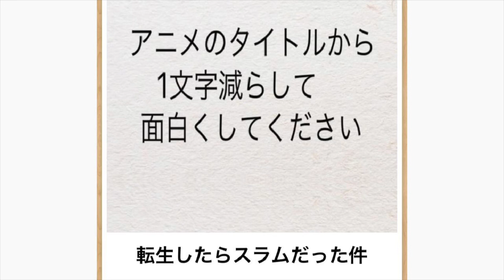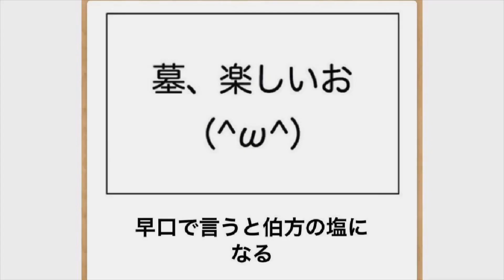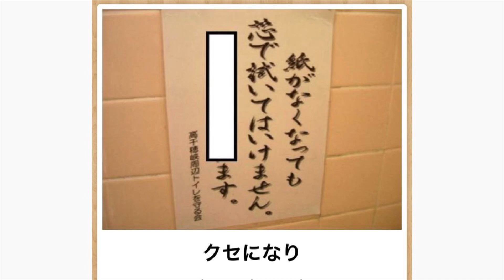「アンパンマン」が出てくるボケてにツッコミ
愛と勇気だけが友達